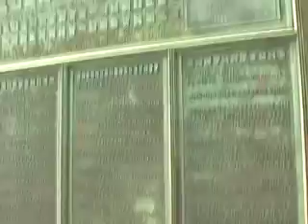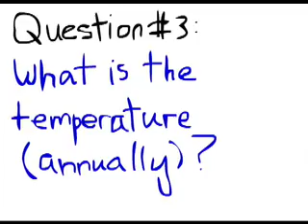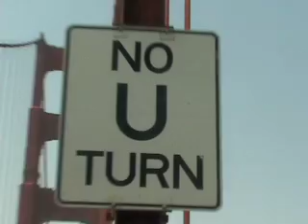San Francisco and Berkeley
a movie by Tessa